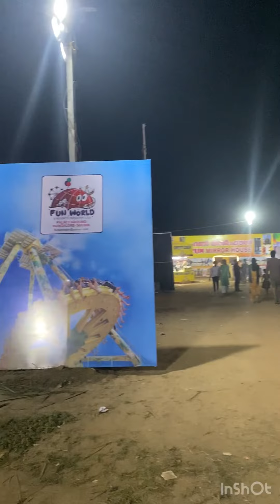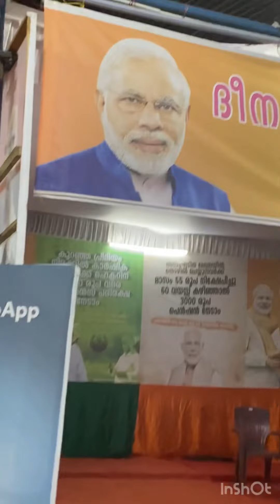ആലുവ ശ്രീമഹാദേവക്ഷേത്രം#2023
ആലുവ മഹാശിവക്ഷേത്രം
ആലുവ മണപ്പുറം
ആലുവ ശിവരാത്രി മഹോത്സവം